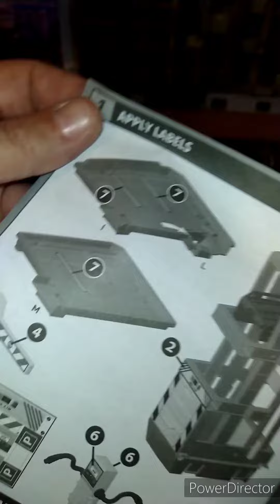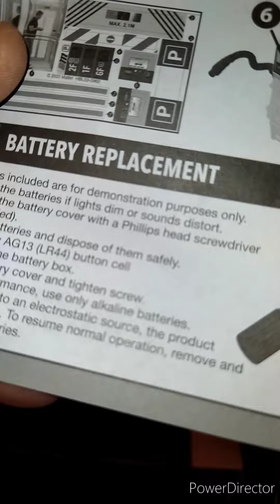MATCHBOX Action Drivers Park-N-Play Unboxing/Assemble WATCH This Step By Step Visual How To...🚗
MATCHBOX ACTION DRIVERS SERIES PRESENTS Park-N-Play Garage. This Cool Playset Has A Car Elevator, Parking Spaces, Off Ramps & More!! Watch Me Inbox & Assemble This MATCHBOX City Garage Playset. This Is one Of Several Sets Mattel Recently Released To Create An Playset City. Thanks Again 😁🤟